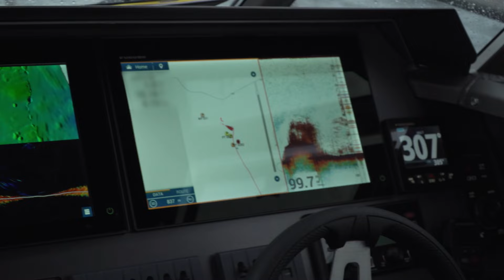Father & Son: Winter Mission - Kingfish and Snapper Jigging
Matt & Shaw head out for a father & son winter mission, the target species are Yellowtail kingfish and snapper. Shaw has said that he will be jigging all day, but he will have to keep his kingfish away from the mako sharks first.